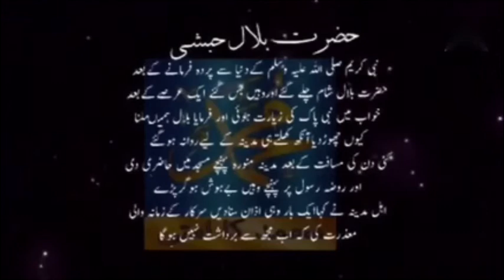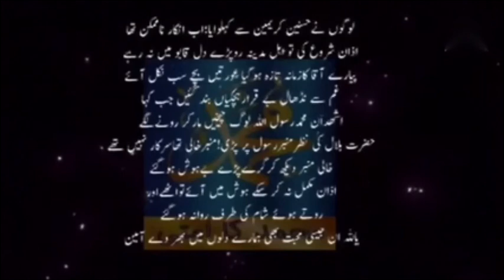Hazrat Bilal (R A) Ki Azan | Hadees | Muhammad Ka Ummati | Youtube Video